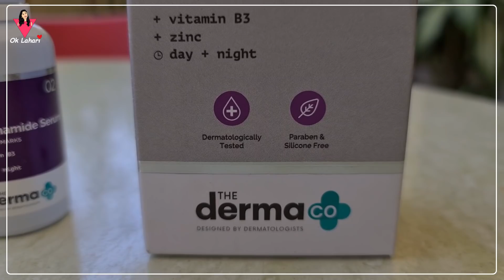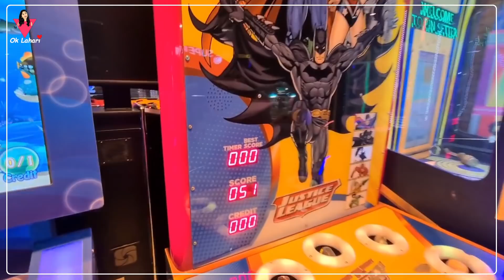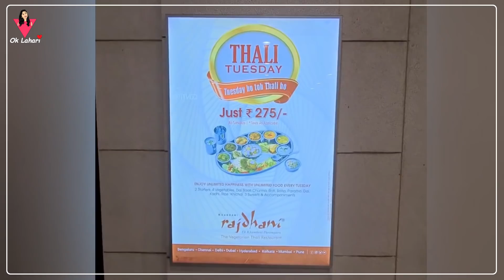Date With mom & Dad || Pimple Care || Ok Lahari || Tamada Media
Start your journey to a healthy skin that needs no filters at thedermaco.com and